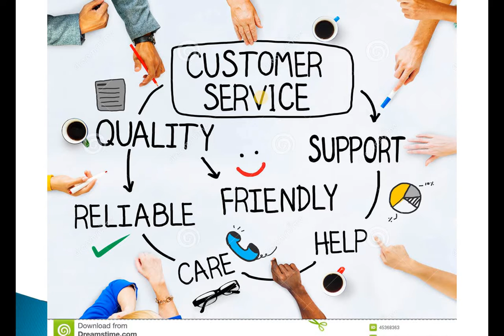HOW TO LEARN SPEAKING ENGLISH SOME IDEA IN HINDI AAO BAATEIN KAREIN AND MIRROR MUQABALA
Computer Course all Video in My Channel

 I have online and Offline  Courses available : - Click And Check